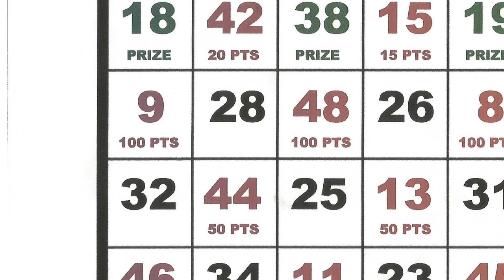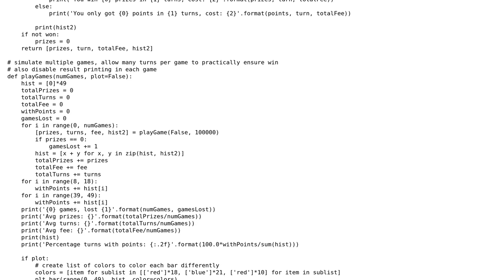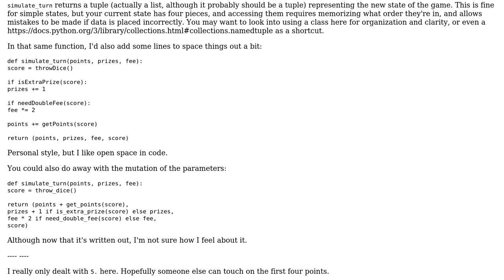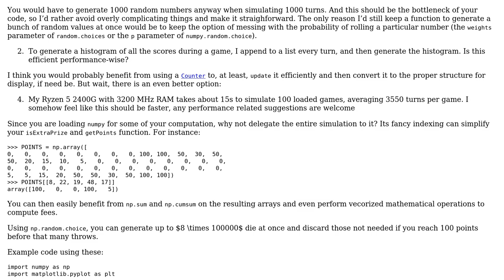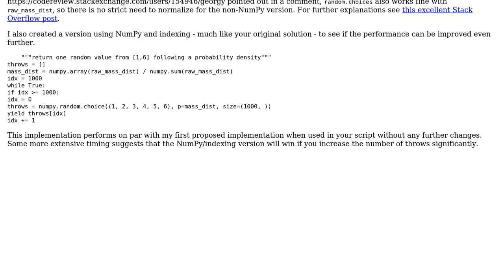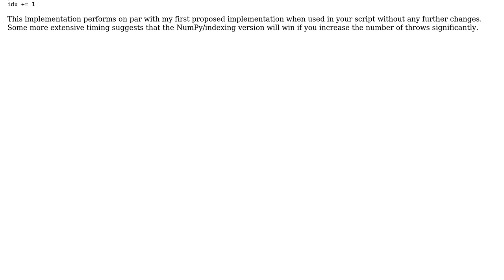Code Review: Razzle Dazzle simulator (3 Solutions!!)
Code Review: Razzle Dazzle simulator

With thanks & praise to God, and with thanks to the many people who have made this project possible! | Content (except music & images) licensed under CC BY-SA | Music | Images & others | With thanks to user user2966394 user Carcigenicate user AlexV user 301_Moved_Permanently user 200_success and the Stack Exchange Network Trademarks are property of their respective owners. You are responsible for your own actions.